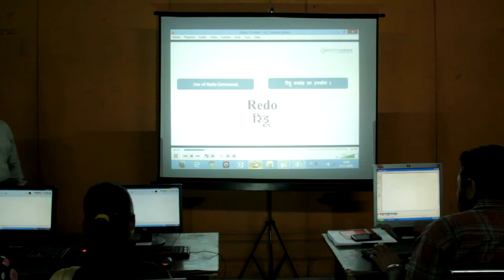First Trainers Training Day 4 Session 1 Part 3